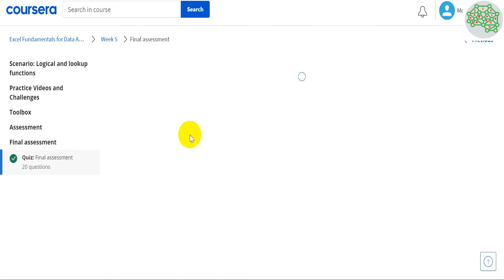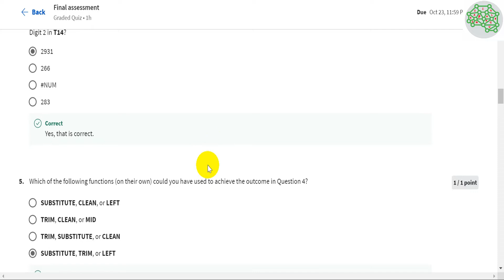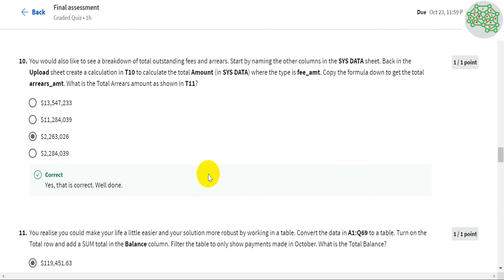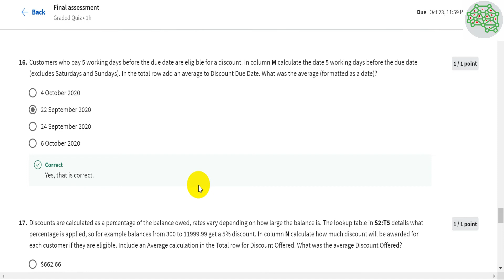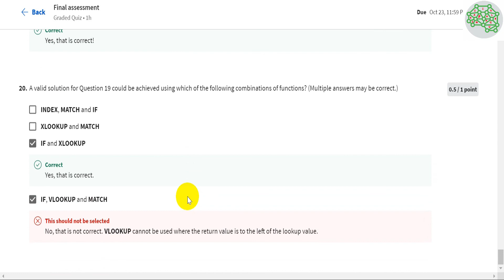Excel Fundamentals for Data Analysis Macquarie University | Final Assignment| answer | Coursera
Excel Fundamentals for Data Analysis Macquarie University | Final Assignment| answer | Coursera | Week-5 | Coursera Quiz answer |

be infringing. Non-profit, educa,tional or personal use tips the balance